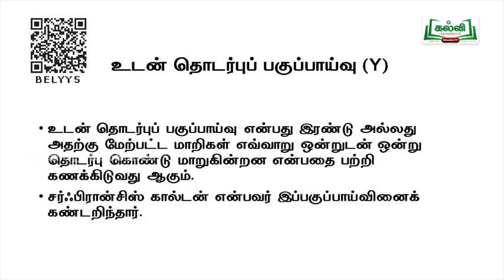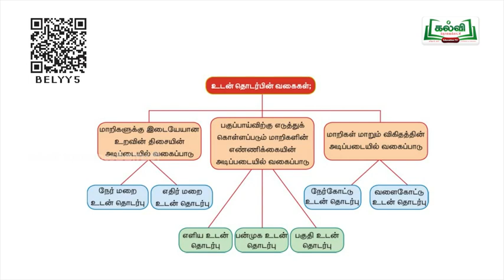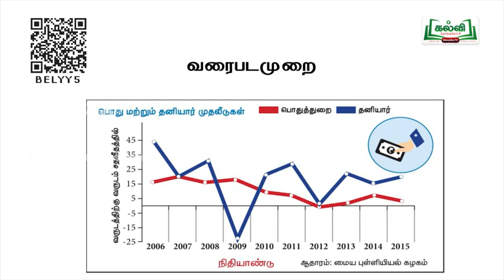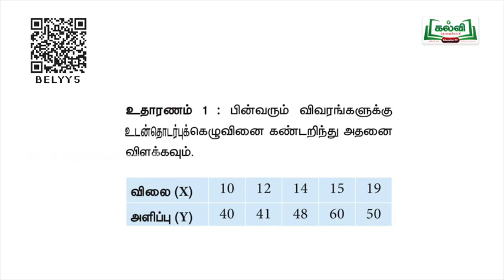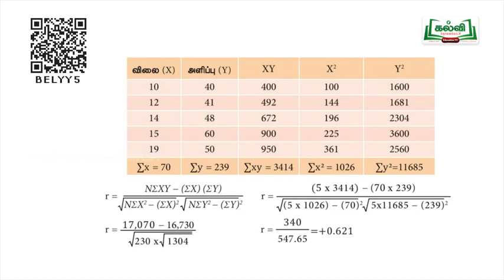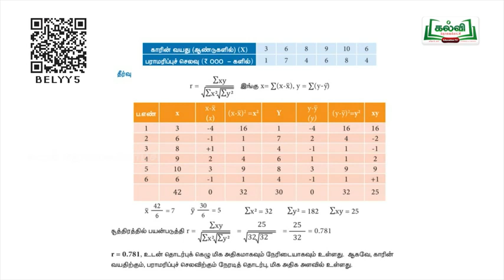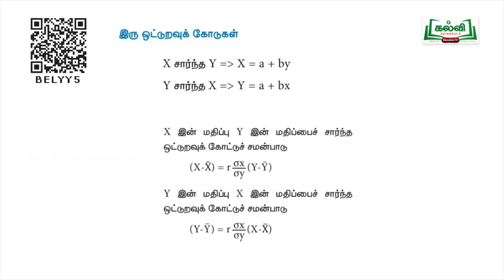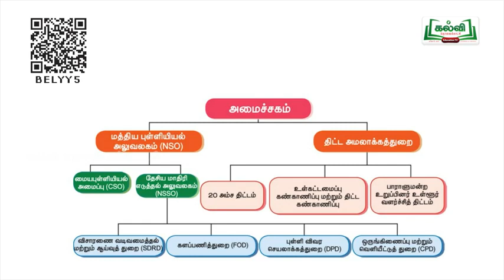12th ECONOMY புள்ளியியல் முறை 2 LESSION VEDIO for TNPSC and other Competitive Exams